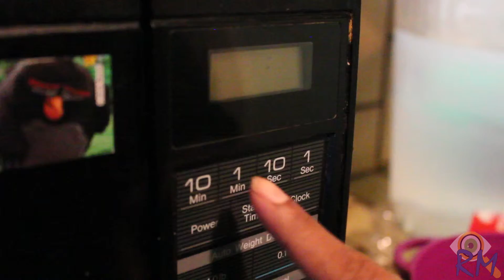Rompiendo Mitos Virales